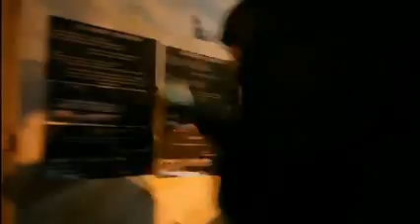Raid antifa au bureau central de l'Aube Dorée à Athènes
Les néo-nazis de l'Aube dorée se réunissent à leurs bureaux locaux à Athènes, ils ont seulement gagné une visite de antifascistes. Les nazis se sont enfermés à l'intérieur, derrière une porte métallique et ont attendu avec impatience leurs meilleurs amis de la police grecque pour les sauver.